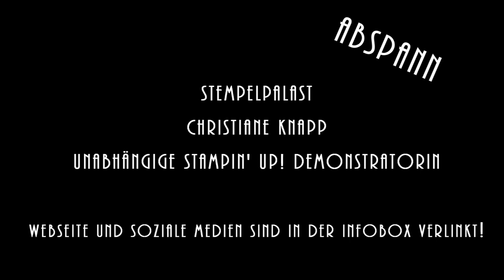StempelPalast kreativ - PunchArt 6 - eine Blume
Im heutigen 6. und letzten Teil meiner kleinen PunchArt Serie punchen wir gemeinsam mit der 1 1/4" Kreisstanzen und der 1/2" Kreisstanze eine Blume. VIel Spaß beim Ansehen!